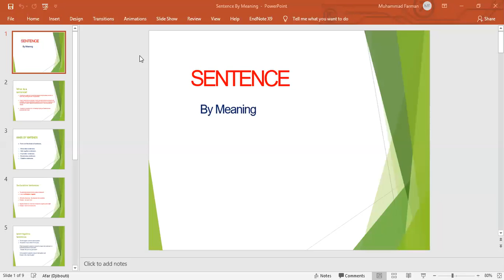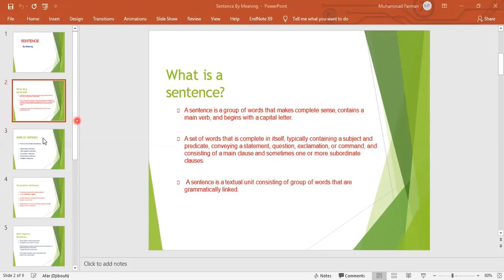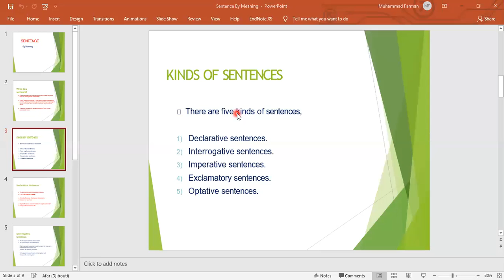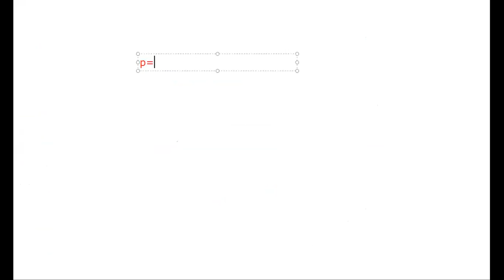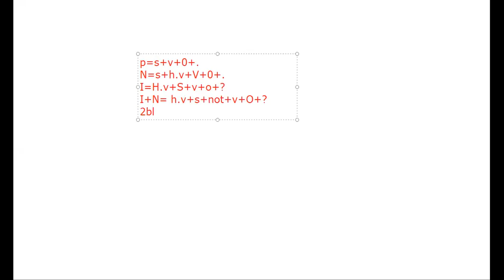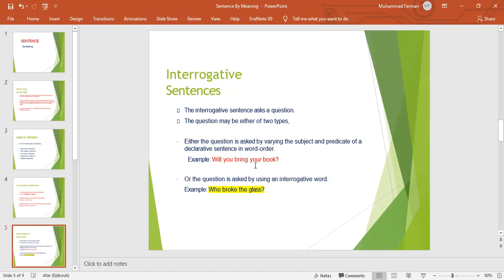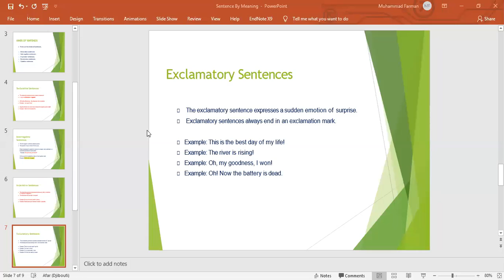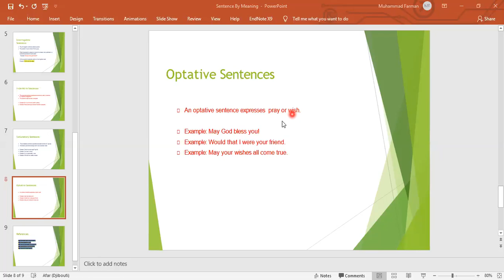Sentence by Meaning